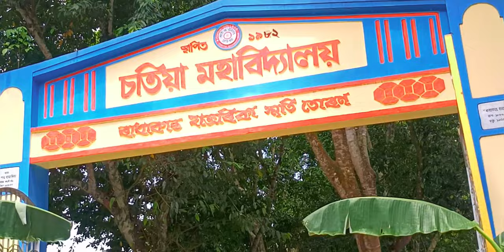CHATIA COLLEGE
CHATIA COLLEGE FRESHERS 08/09/2023